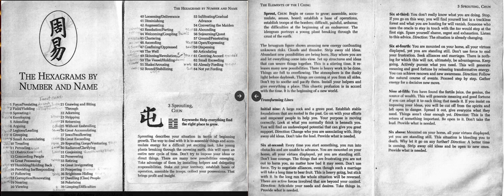SPROUTING #3 Chun Help Everything Find The Right Place To Grow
Sprouting; Help everything find the right place to grow.
Read by Mardi Garcia
April '23

Understanding The I Ching is rare these but we only experience one condition at a time so it’s easy. We have initial 9, 9 in the 5th place, 6 at the top. Read it copiously!